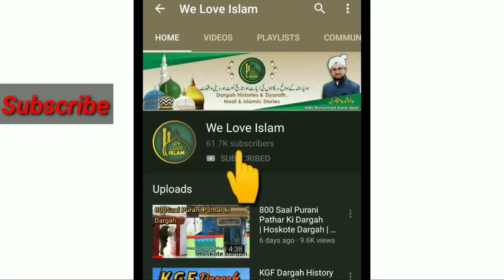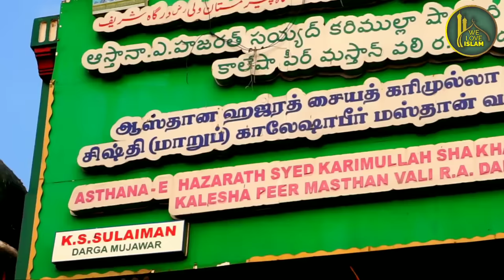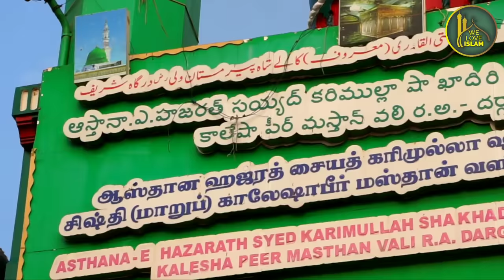Kasumuru Dargah History | Hazrat Kaale Shah Mastan Ki 3 Karamaten | Hafiz Aamir Qadri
Masha Allah Bahut he Khoobsurat Aur Shandar dargah Shareef hai. Ye Dargah Hazrat kareemullah shah Qadri Al-Maroof Hazrat Kaale Shah Mastan Rahamatullahi Aleh ki hai. Ye Dargah Nellore City Se 35klm hai. Yahan ka
URS SHAREEF Rajjab ki 25,26,27 ko manaya jaata hai.

dargah ka Location
Kasmuru Dargah
Kasumuru, Andhra Pradesh 524320